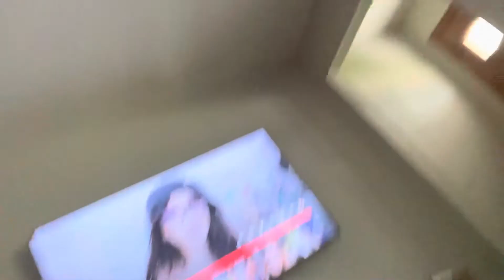I POURED WATER ON MY MOM FACE WHILE SHE WAS SLEEPING *SHE ALMOST DROWNED*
So my mom was sleeping and I decided to pour water on her face to get her reaction make sure y’all give this video a huge thumbs up don’t forget to hit the subscribe button and turn on the post notifications so your notify every single time I drop a new video.